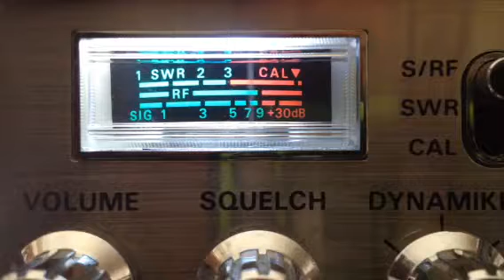DoorKnob Music City, 333 NC, 59 Michigan CB 28